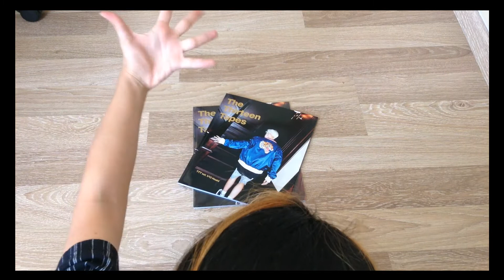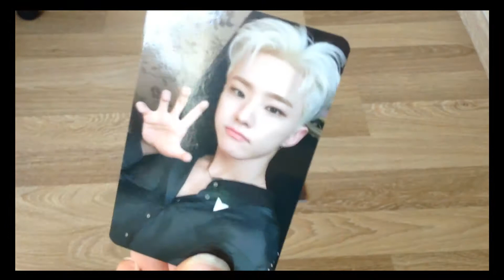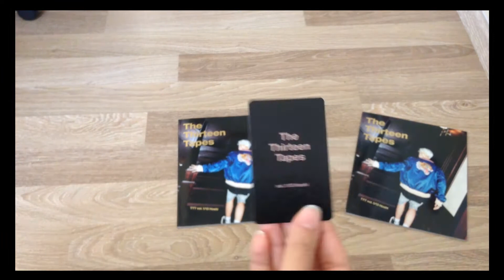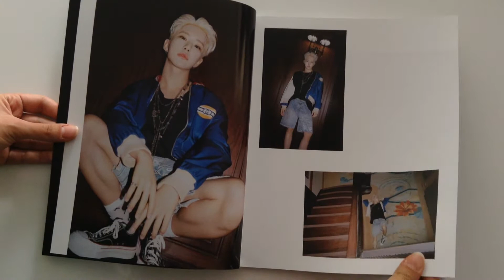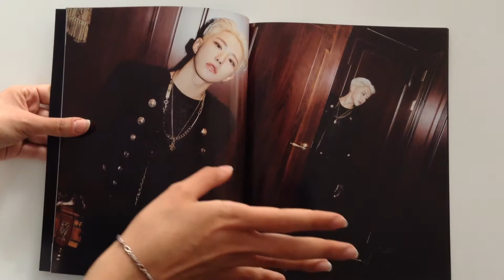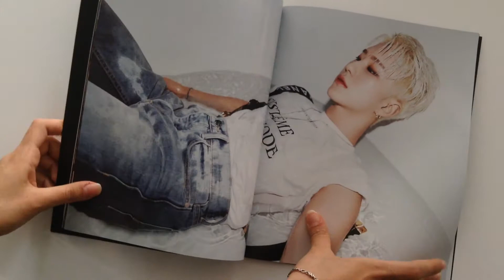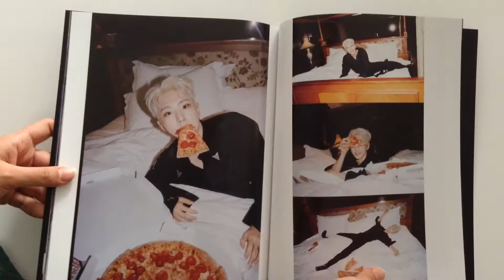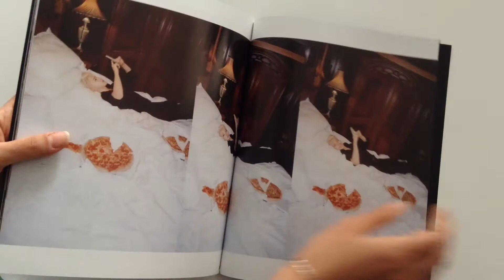hoshi the thirteen tapes(ttt) vol 1/13 unboxing (tr)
dergiler aladdin.kr sitesinden alındı

:) videodaki kafam için özür diliyorum :)
gerçekten sıfır gerekli ama çok ihtiyacım olan bir şeymiş elime geçince fark ettim.
diğer pclerden satmak isteyen olursa mesaj atabilir xdxd